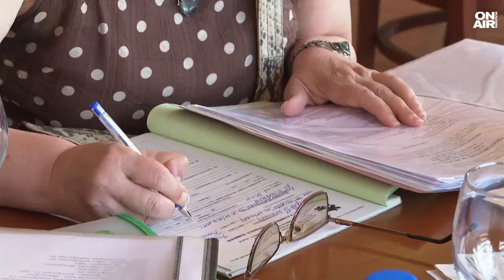Проверяват храната по Черноморието и здравните книжки на персонал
С началото на активния летен сезон по Черноморието започват и проверки за качеството на храните. Инспекторите влизат в магазини и ресторанти. Те обаче често се натъкват на сгради в лошо състояния, с падащи мазилки и ръждясали хладилници. Летовниците трябва най-много да внимават за любимата храна през лятото на морето - рибата.

"Преди всичко трябва да се следи хигиената на щанда, където се предлага рибата. Тя трябва да бъде в количество, което трябва да се реализира в рамките на три часа от приготвянето ѝ. Самата готова риба, когато е прясна, си личи. По свежестта, панировката", заяви представителят на БАБХ-Бургас д-р Тодорка Петрова.